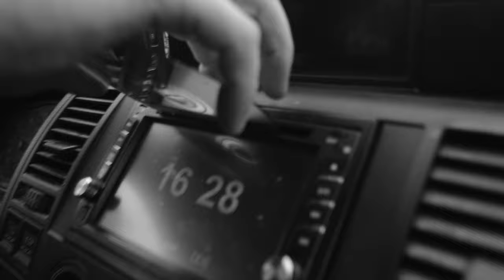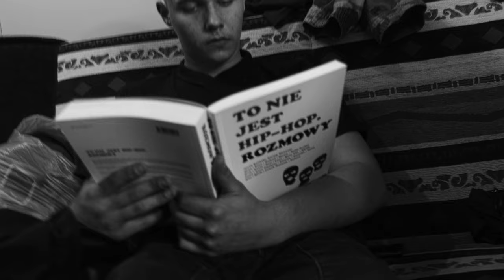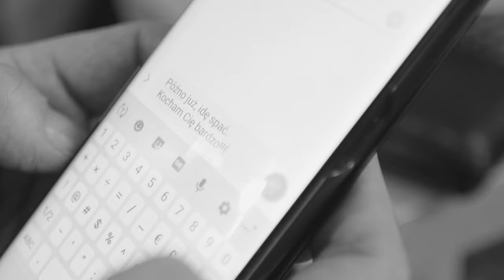Format - dele (prod. Z.N.B/Endi NDZ) [VIDEO]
WESPRZYJ 💰

📌Dele (skrót od delegacje), to drugi singiel z płytki FormatDemo 💿🐟 Każdy albo kiedyś był, albo zna kogoś kto był w dele, ale czy każdy wie, jak to rzeczywiście wygląda od środka?🤔 Zapraszam was w muzyczną podróż, w dele..gacje 🚐

Zapraszamy do wspierania projektu poprzez aktywność na yt, fb i insta ✌️Mile widziane udostępnienia dalej 🌍 Przypominam o możliwości nabycia CD za symboliczne 20zł, co pomoże mi dalej działać z klipami 🎥

🤝Ogromnie podziękowania dla Michała Marksa za podjęcie rękawicy i bezinteresowną pomoc przy stworzeniu całości, od scenariusza, po końcowy montaż ✌️Również ślicznie podziękowania dla Eryka Romek, który skręcił całość 🎥 Dzięki wielkie za zaangażowanie i pasje 🙌 Dziękuję również Magdzie Śliżewskiej za całokształt - czuwała nad pomysłem, zagrała spontanicznie jedną z ról w klipie, oraz zrobiła nam grube fotki z making off 📷 Wszystkim serdecznie dziękuję i cieszę się, że są jeszcze tacy ludzie z pasją ❗Ogromne podziękowania również dla aktorów za wręcz zawodowe upadlanie się przed kamerą na rzecz obrazka i przedstawienia prawdziwej wizji delegacji, wziętej z życia - nie pięknych opowiadań 😶

Aktorzy:
Magdalena Śliżewka
Michał Śliżewski
Jarek Meyer
Krzysztof Kopicki
Mateusz Meyer
Andrzej Meyer

Ogromne podziękowania również dla

✅Właścicieli busa, którzy uratowali nasz klip pożyczając nam go na dzień przed klipem 🤝